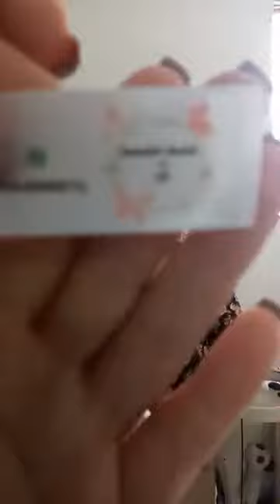NECESSAIRE BOX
Parceiros:
Sinteticos;
instagran: @Danielaaraujo

Mauricio Armindo